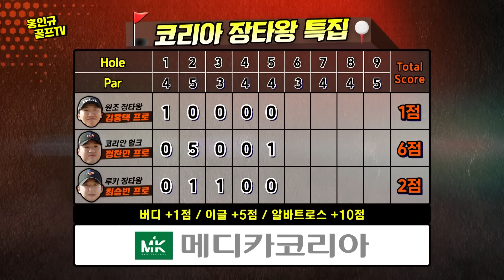EP.1[장타왕]프로님들은 과연 화이트티에서 이글 몇 개나 칠까요?😲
✅해당 영상은 작년 12월에 촬영된 영상입니다
메디카코리아 와 함께 하는 장타왕 컨텐츠! 과연 장타잘친다는 소문난 프로님들은
화이트 티에서 이글을 몇 개나 칠까요!?  다함께 시청하러 GO!GO!GO!

MC: 홍인규, 류미경 프로
출연진 : 🔅KPGA 장타왕 1위 정찬민 프로
               🔅원조 장타왕 김홍택 프로
               🔅신인 장타왕 최승빈 프로

🟥촬영장소(23년 3월에 오픈 새로운 골프장) :
경남 밀양시 단장면 에스파크CC 많은 관심 부탁드립니다 😁
✅14:00 부터 장소표기 잘못되어 있습니다. 다음부터 각별한 주의하겠습니다 죄송합니다.🙇🏻‍♀️